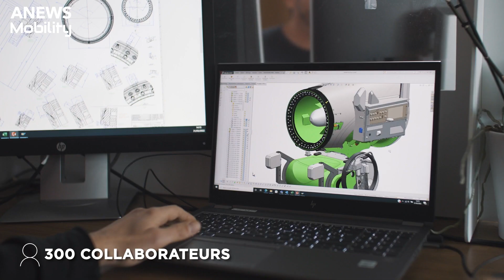ANews-Mobility - Les rendez-vous de Séverine avec Xavier Gallot-Lavallée, CEO du Groupe MND.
• Xavier Gallot-Lavallée, CEO du Groupe MND :
- Entrepreneur né, a repris la succession de l'entreprise paternelle en 1999 et fondé MND en 2004 avec l'ambition d'en faire un partenaire industriel de référence. Le Groupe compte aujourd'hui près de 300 collaborateurs et a réalisé un chiffre d'affaires de 74,1 millions d'euros en 2022 (dont près de 80 % à l'international). Sa passion pour son secteur économique l'a conduit à co-fonder et présider (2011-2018) le Pôle Montagne (en partenariat avec la Région Auvergne Rhône Alpes et la CCI de Savoie).
- Président du Cluster Montagne décembre 2011 - juin 2018 (6 ans 7 mois),
- Banque de France Conseiller Banque de France 2012 - mars 2018 (6 ans) Chambéry,
- Réseau Entreprendre Vice-Président avril 2011 - mars 2017 (6 ans) Région de Chambéry, France Un réseau de chefs d'entreprises qui accompagnent les nouveaux entrepreneurs. Un réseau de chefs d'entreprises pour accompagner les nouveaux entrepreneurs…

• Le Groupe MND :
- Raison d’être : « Un engagement au service du rayonnement du savoir-faire industriel français dans le monde. » MND est un groupe industriel français spécialiste de la mobilité par câble, des systèmes d'enneigement, de la sécurité en montagne et des infrastructures de loisirs à sensations.
- Avec plus de 3 000 clients dans 49 pays, MND contribue au quotidien sur ses 4 métiers cœurs à la mobilité, aux loisirs et à la sécurité de tous en proposant des solutions éprouvées et durables issues de son expérience en montagne.
Acteur reconnu de toutes les mobilités par câble, MND ROPEWAYS associe excellence technique et expérience sur tous les massifs de la planète et dans tous les types de configurations. L’alliance entre MND et Bartholet place le groupe MND ROPEWAYS parmi les leaders de son secteur, notamment en matière d’innovation et de fiabilité à à la montagne comme à la ville.
• MND, c’est également :
+ 800 installations par câble dans le monde,
40 pays couverts,
20 ingénieurs experts du transport par câble…